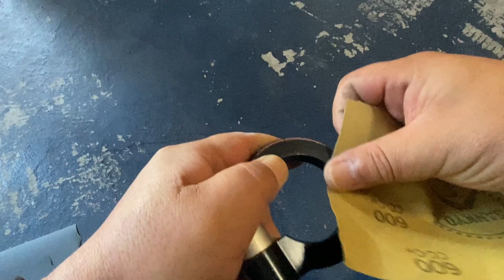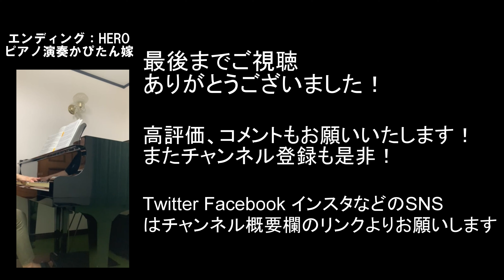牽引フック塗装をしなおしました。やっぱり塗装は下手でした。【HA36S アルトF】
Music

などの音源を使用しています。